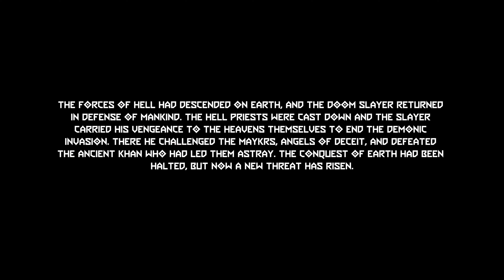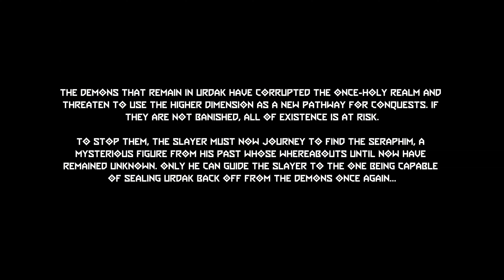Angels Under the Sea - DOOM Eternal: Ancient Gods Part One PT. I